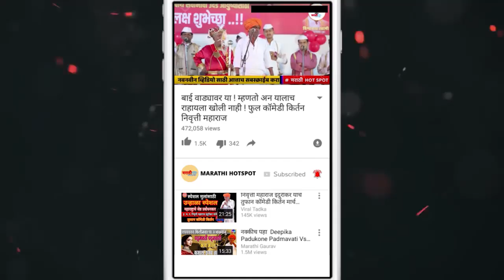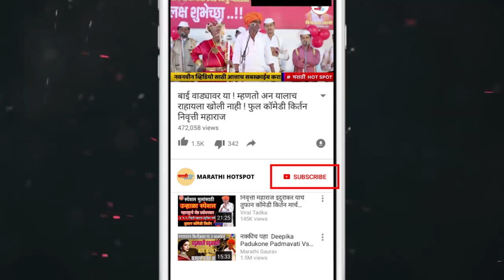संपूर्ण किर्तन | अप्रतिम चिंतन | एकवेळ पहाच | ह.भ.प.श्री.संतोष महाराज आढावणे | Santosh Adhavne